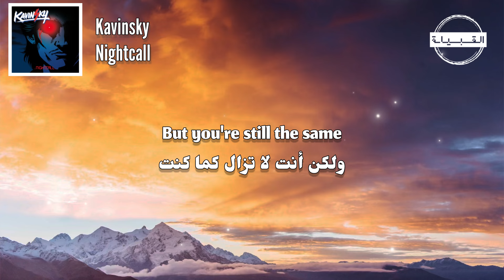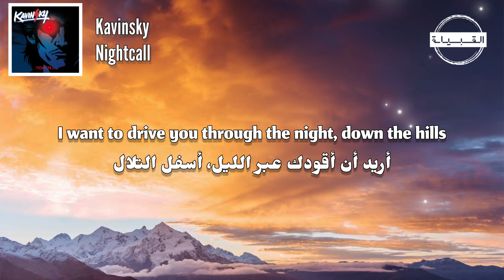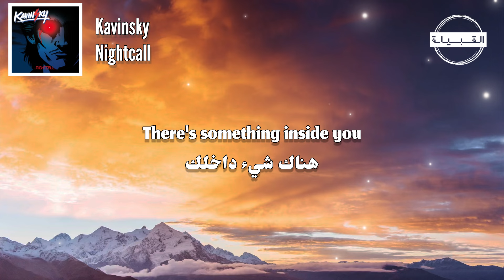Kavinsky - Nightcall مترجمة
🎧  Kavinsky - Nightcall مترجمة (Lyrics)